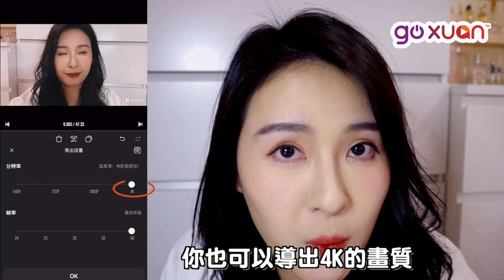免費手機【剪辑APP】也能修臉&上妆！女生的救命恩人[【APP什麼APP-GOXUAN】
這些APP除了是女生的救命恩人之外，也是剪辑师的救命恩人啊～
不用上妆拍影片，也太省了！！

以下是視頻中介紹的APP：
➡️Video Leap
➡️inshot
➡️bigshot
➡️剪映
➡️美图秀秀